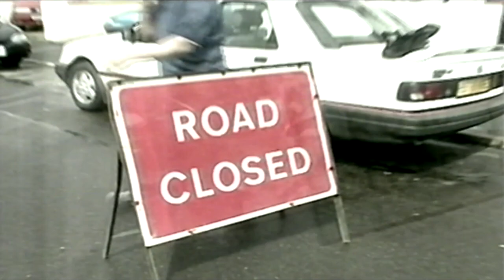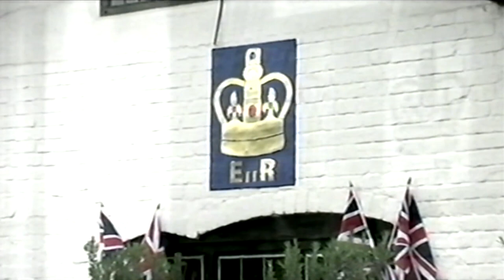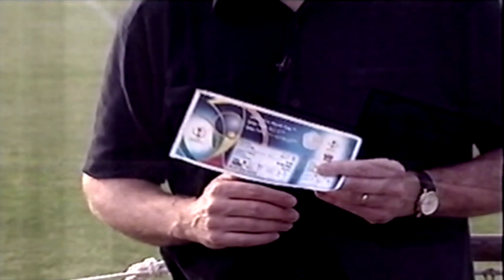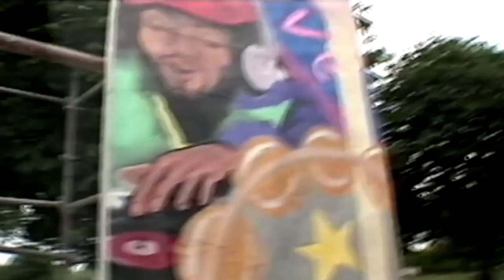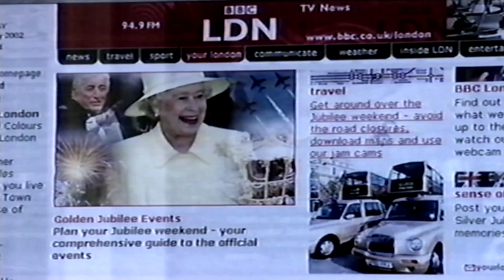bbc news Monday 3rd June 2002